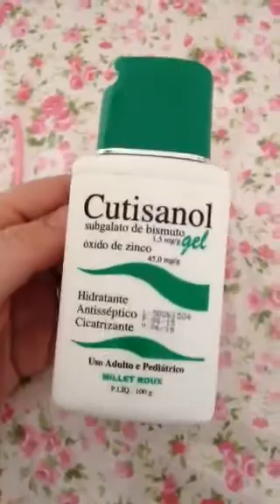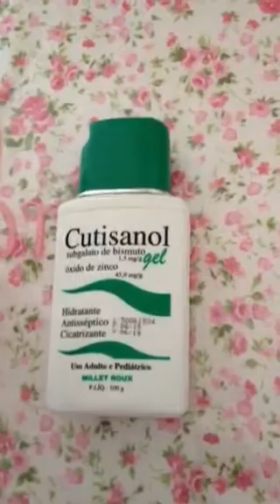Assadura em bebês, alergias, brotoeja de calor.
Assaduras tratamento, brotoeja de calor, cicatrizante para bebê.